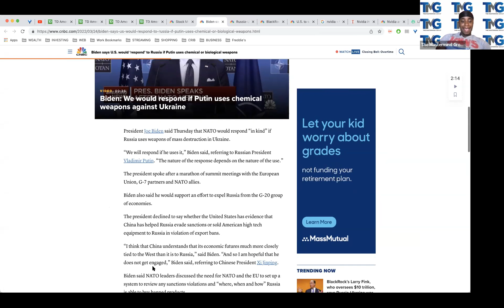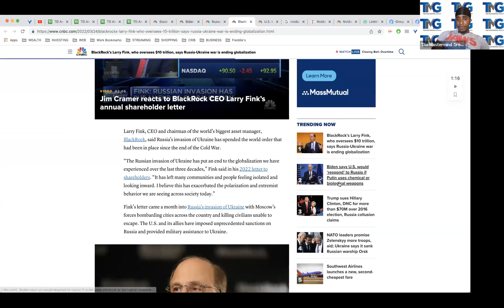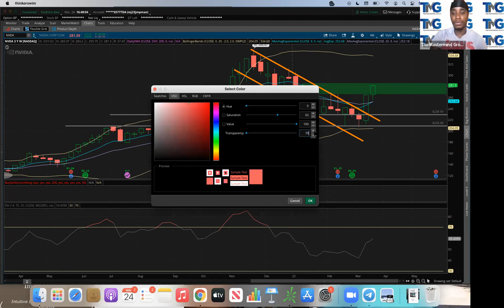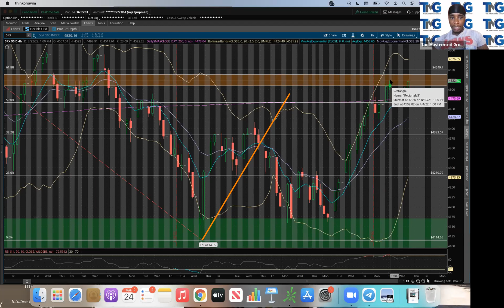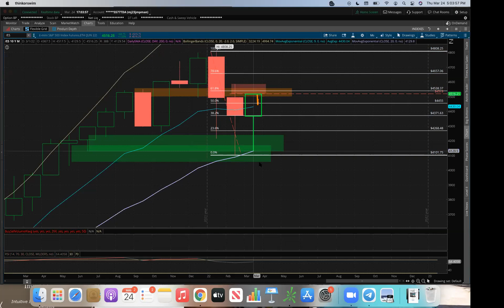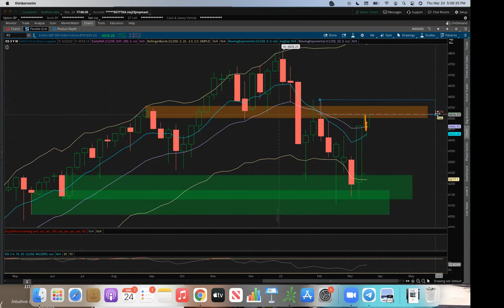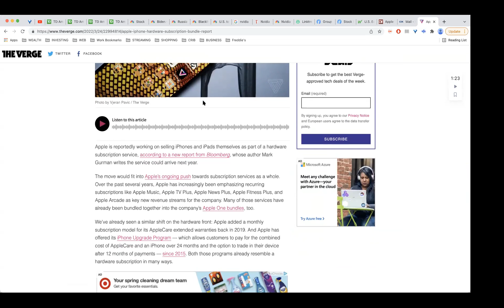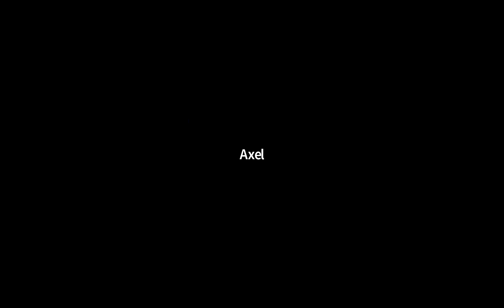MARKET REVIEW 3/24 - Chip Wars Pt. 2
INVEST YOUR CHANGE!

In this video MJ The Mastermind and TMG discuss new Russia sanctions, Uber deal with New York Taxis, Apple, Nvidia, and AMD and the semiconductor space!